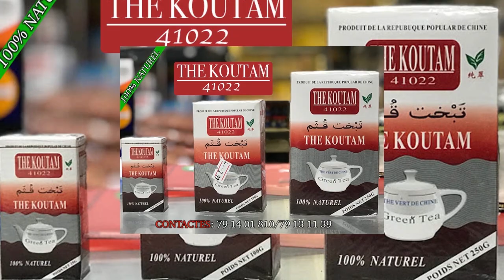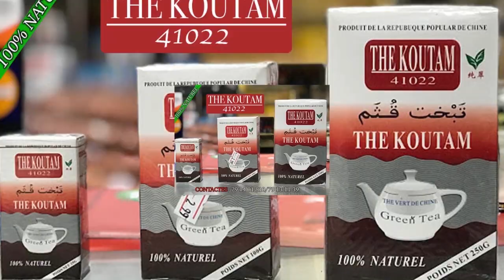Le Grand Marabout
L'artiste Comédien Malien le jeune MANCHO et son Groupe sont des jeunes artistes comédiens du Mali qui font Rirent et qui vfont bouger beaucoup au Mali en ce moment avec un talant à nos jours et il ce trouvé très souvent dans les concerts et festival et les voilà dans ( LE GRAND MARABOUT ) pour vous les fans avec le soutien de son LABEL UNIVERSEL BEN BD PRODUCTION INTERNATIONALE aux contacts: 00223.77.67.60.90 ou 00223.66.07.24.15 ou par E-mail /
Catégorie
Humour